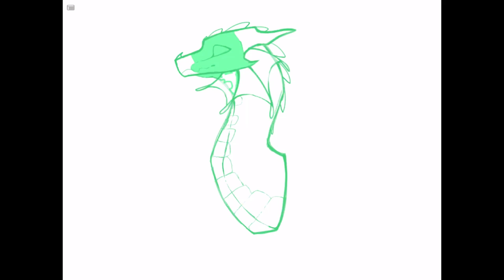I tried to draw realistically- | ft. Glory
the character In the video ISN’T MINE! Glory was created by an Author, Tui T. Sutherland! I just wanted to clear that up in case of any complications